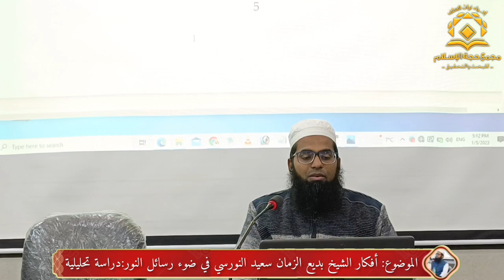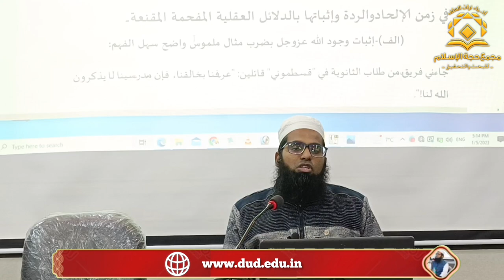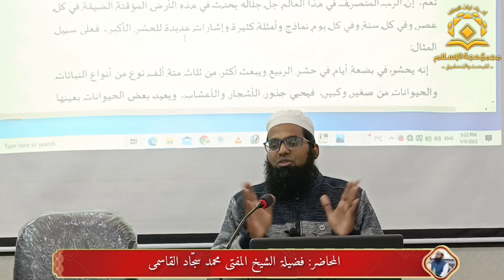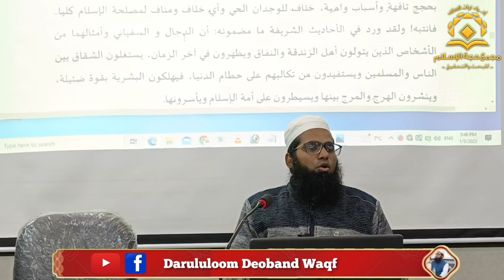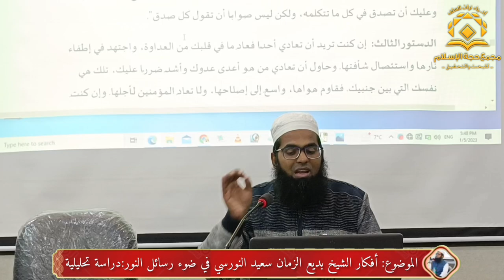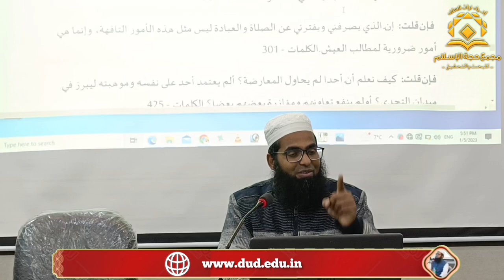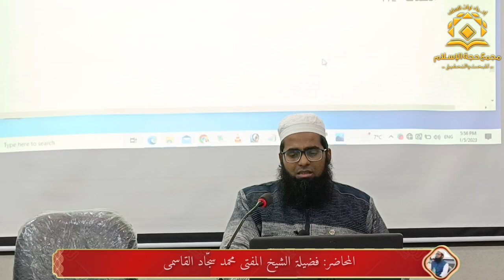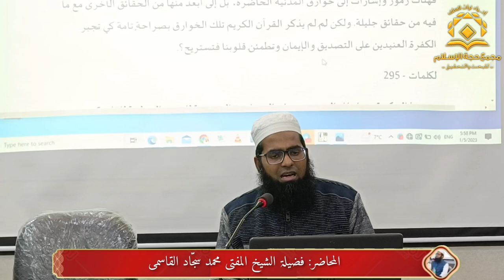Lecture: Mufti Sajjad Qasmi Sb, Conducted by:Hujjat ul Islam Academy, DarulUloom Waqf Deoband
Lecture given by Mufti Sajjad Qasmi Sb (Lecturer, Darul Uloom Waqf Deoband).
Conducted by: Hujjat ul Islam Academy, Darul Uloom Waqf Deoband.